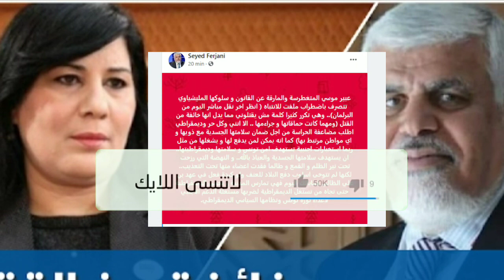عبير موسي تحت تهديد القـ ـتل معلومات صادمة و مخيفة القيادي بحزب حركة النهضة رسالة مخيفة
قيس_سعيّد
راشد_الغنّوشي